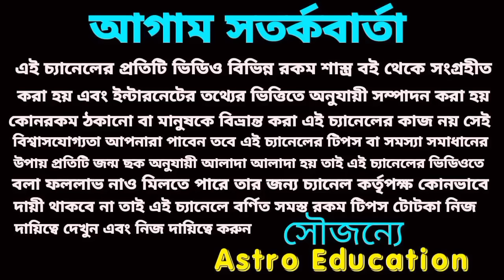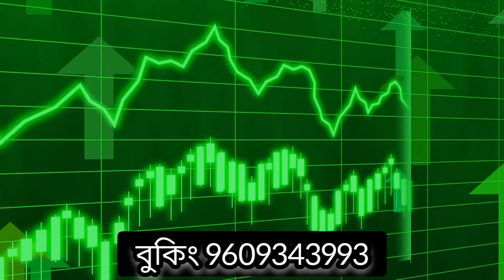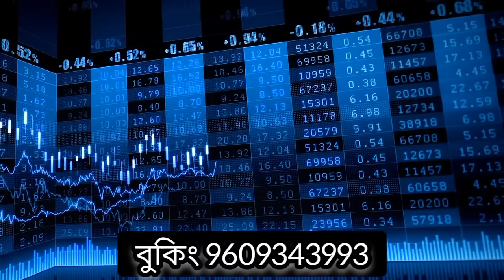30 December 2023 gift for 5 Rashi!